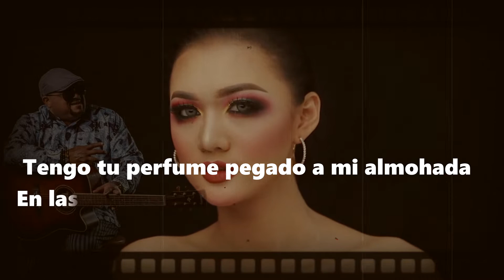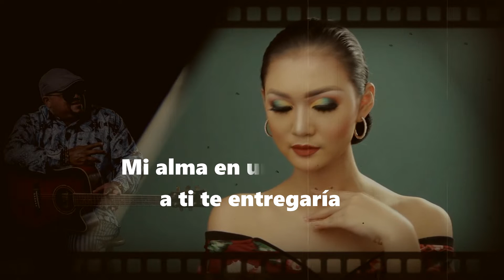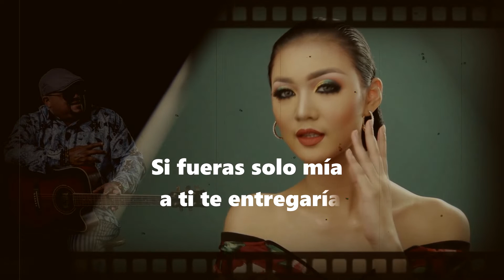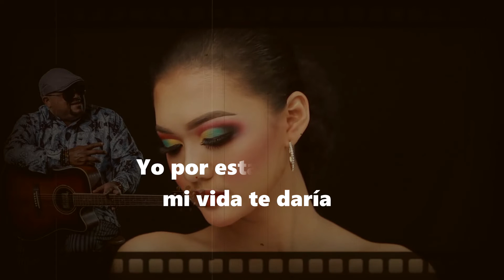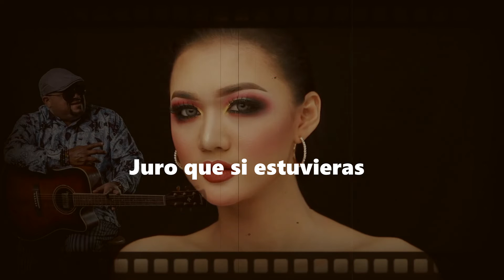" TE DARÍA " Jochy Reyes EL TITÁN DE LA BACHATA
El talento no solo se demuestra interpretando, la poesía, el escribir, el llamado de la musa es parte de un artista tan completo como Jochy Reyes.
Autor de este fabuloso tema en versión balada, demuestra la versatilidad en la composición de " EL TITÁN DE LA BACHATA ".
" TE DARÍA " un tema para dedicar, para vivirlo, para sentirlo.